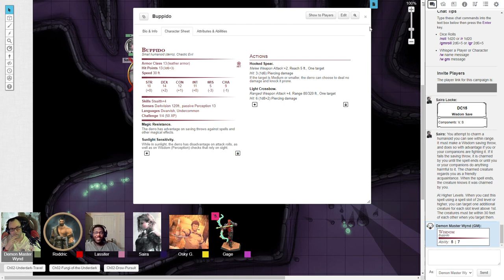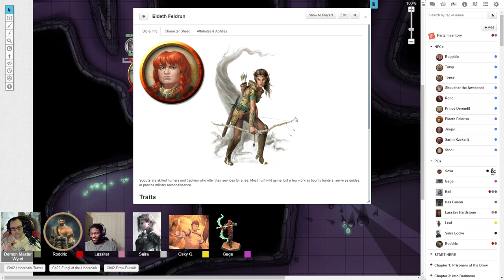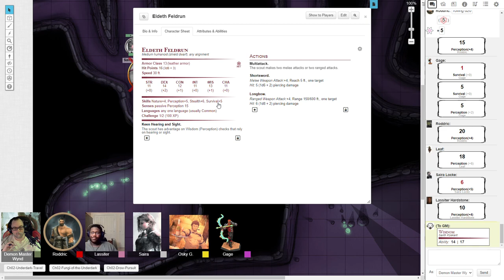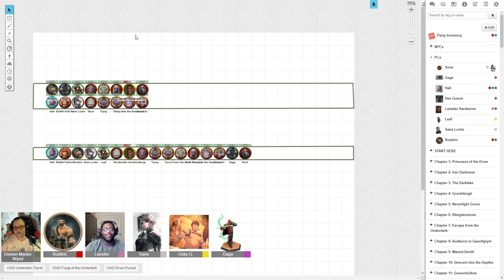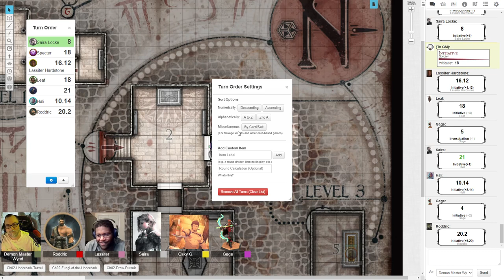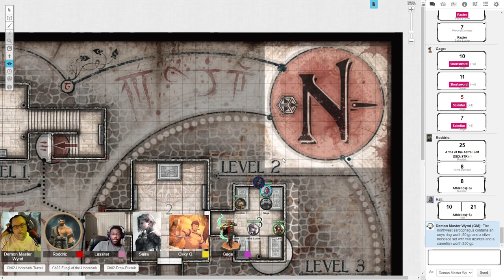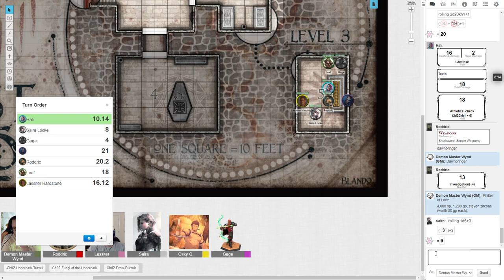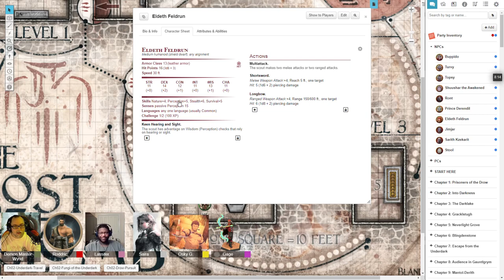B&D057: Another Day in the Dark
Our heroes continue on their journey to Graklstugh and end up on a slight detour.